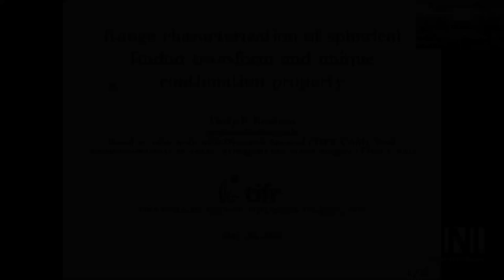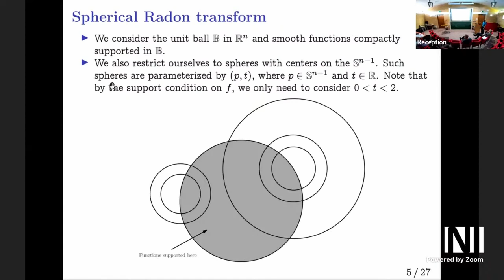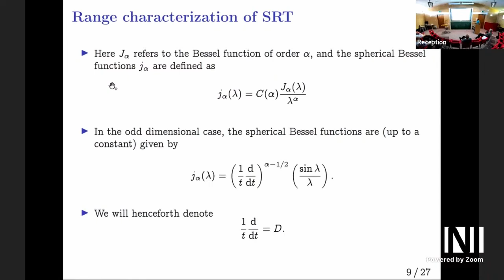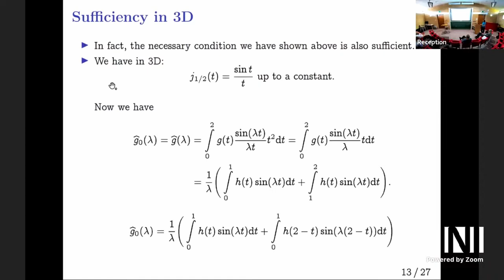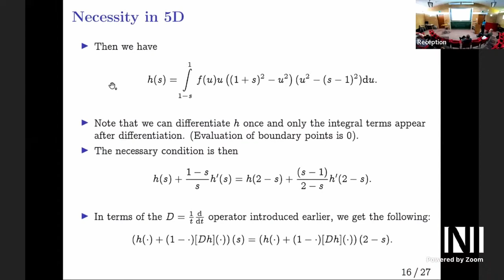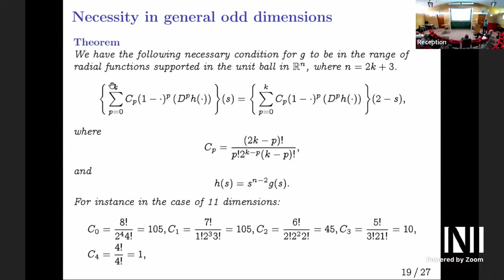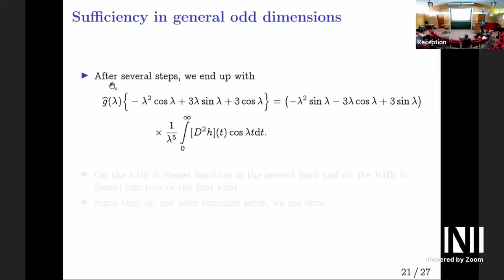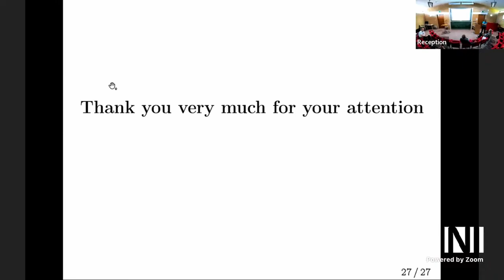RNT | Prof. Venky Krishnan | Range characterization of spherical Radon transforms and unique...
Speaker(s): Associate Professor Venky Krishnan (Tata Institute of Fundamental Research)

Date: 26th May 2023 – 15:00 to 16:00
Title: Range characterization of spherical Radon transforms and unique continuation property
Event: ( RNT ) Rich and Nonlinear Tomography - a multidisciplinary approach

Abstract: We consider spherical Radon transform on functions supported in the unit ball in odd dimensional Euclidean space with spheres whose centers are restricted to the unit sphere. We study the range characterization of those functions independent of the angular variable. As an application, we prove lack of unique continuation property for such spherical Radon transforms.

This is a joint work with Divyansh Agrawal (TIFR CAM, India), Gaik Ambartsoumian (University of Texas at Arlington, USA) and Nisha Singhal (TIFR CAM, India).